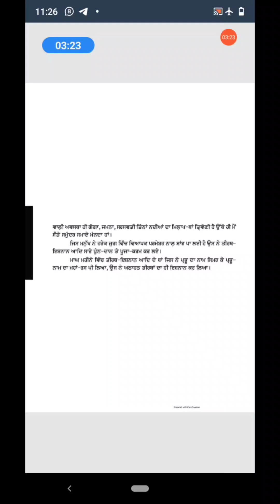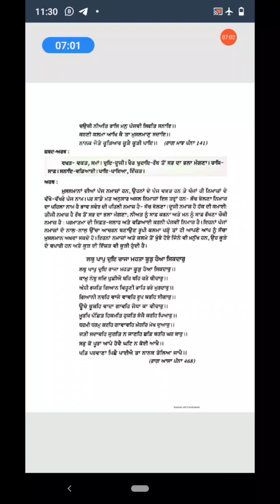ਸ਼੍ਰੀ ਗੁਰੂ ਨਾਨਕ ਦੇਵ ਜੀ ਭਾਗ 2।। ਗੁਰਮਤਿ ਕਾਵਿ।।master cadre punjabi ETT UGC NET PSTET CTET JRF HTET